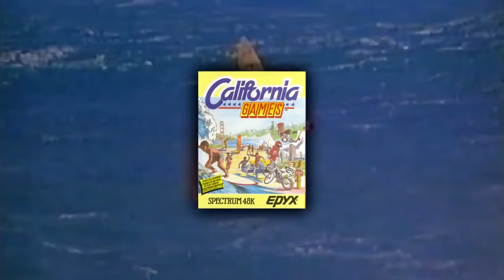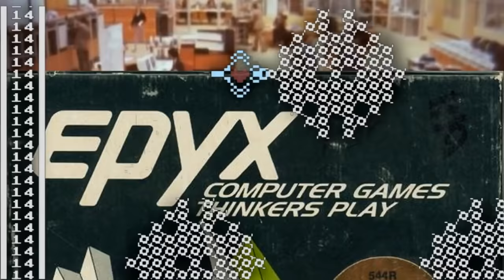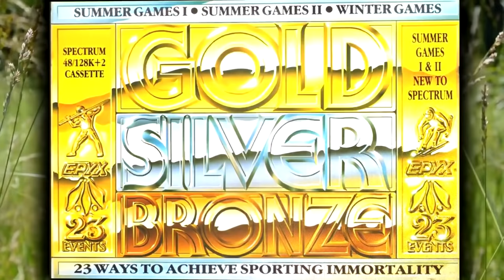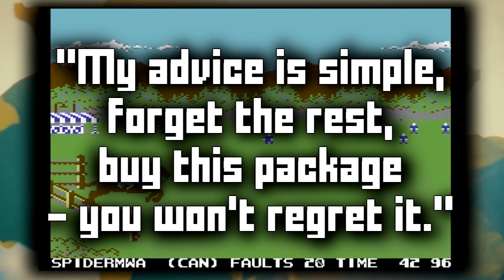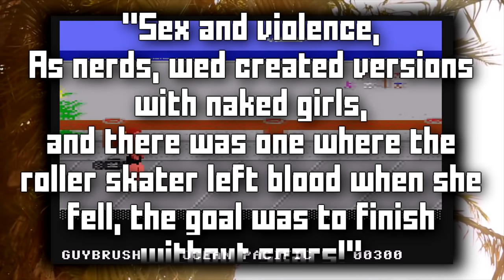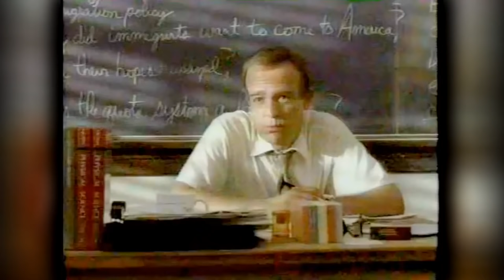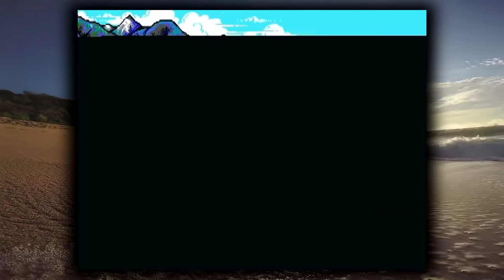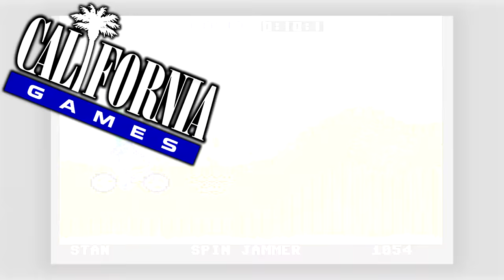California Games: The Complete History - SGR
⌛ The Kick-Scammer Series...

⌛ Random Video Games Fact Series…

⌛ Quickshot Series...